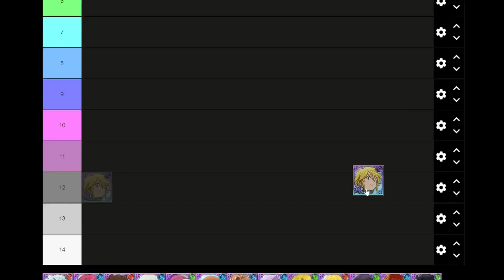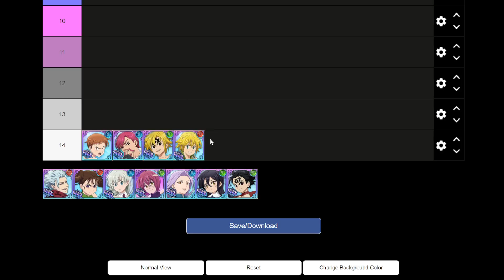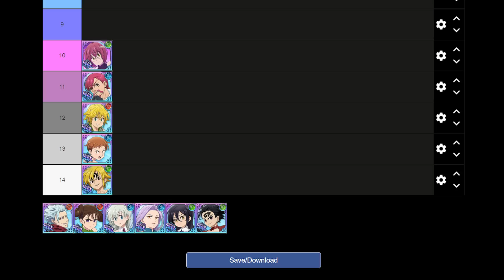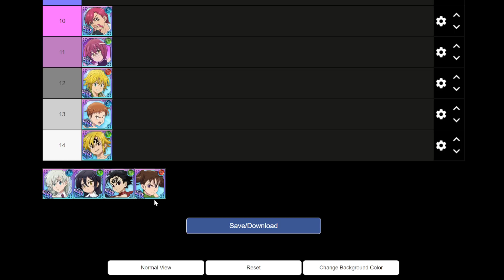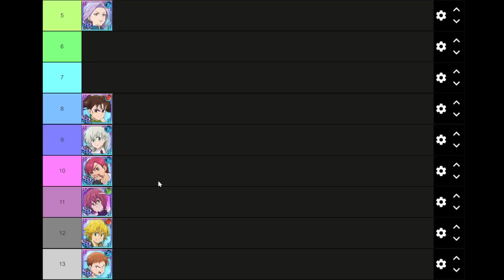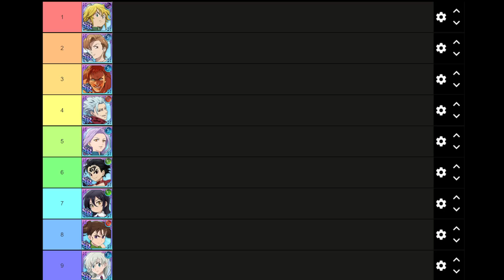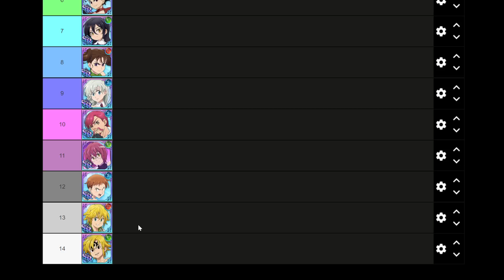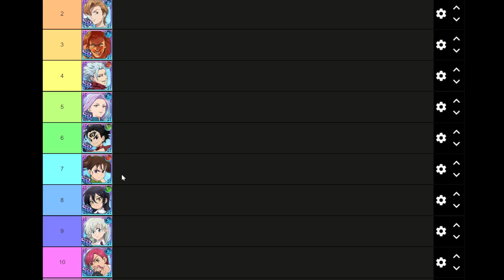I Ranked EVERY FESTIVAL from WORST to BEST in Seven Deadly Sins: Grand Cross!